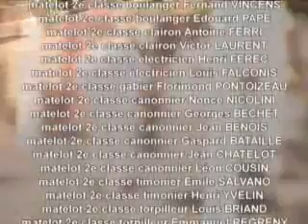Amiral - concours 48h chrono- festival Cinemages 2009